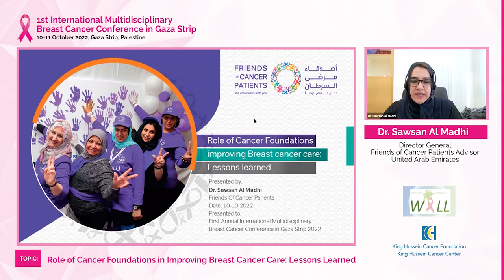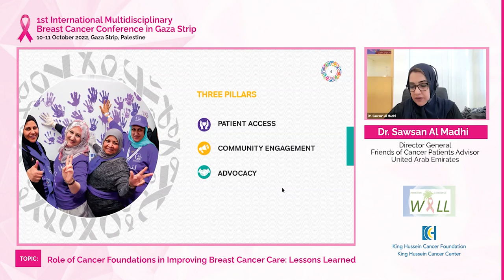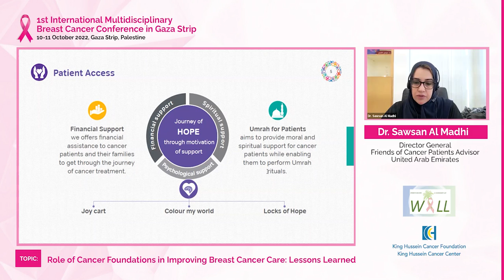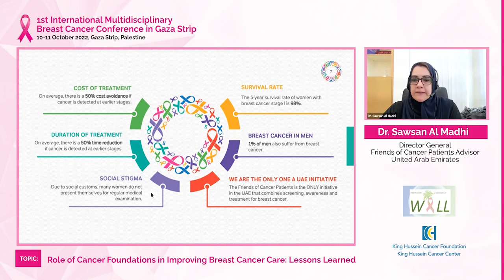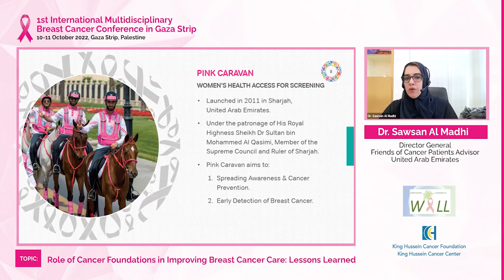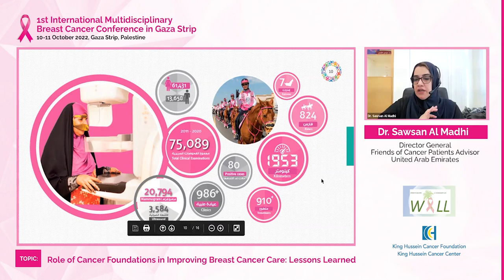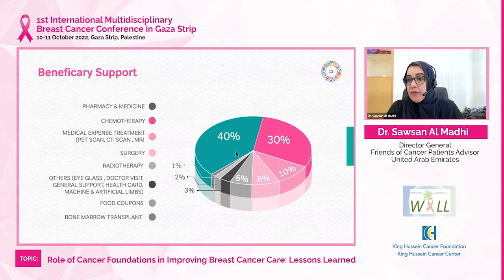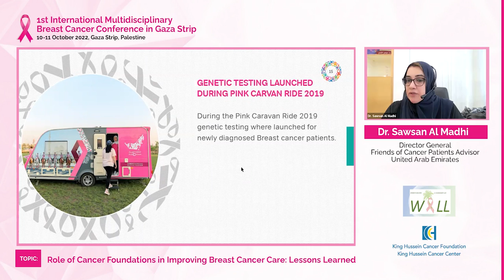Dr.Sawsan Al Madhi- Role of cancer Foundations: Improving Breast Cancer Care- Oct 11th 22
Dr. Sawsan Al Madhi
Dr. Sawsan A. S. Al Madhi has more than 20 years progressive leadership skills and experience in strategy, operations and administration for the not-profit charitable sector. Currently working with one of the most reputable charities in the UAE as the Director General for Friends of Cancer Patients, Dr. Sawsan’s role is to supervise the continuing refinement and expansion of the organizational objectives which include providing high quality services, organizing fundraising activities, developing, planning and executing nationwide awareness programs and campaigns through collaboration with a vast network of national and international, governmental and private sector organizations.

First Annual International Multidisciplinary Breast Cancer Conference in Gaza Strip:
Breast Health Beyond All Odds 10 & 11 October 2022

Objectives
• Provide an overview on breast cancer care in the MENA region with focus on challenges and opportunities in Gaza Strip
• Highlight the role of primary care providers and Obstetrics & Gynecology specialists in the early detection of breast cancer
• Discuss the essentials of multimodality breast imaging across the paradigms of breast cancer screening & diagnostic work up with focus on breast density and breast MRI utility
• Discuss new advances of oncoplastic breast surgery and axillary management
• Discuss the advances in breast oncology: neoadjuvant therapy & managing triple negative breast cancer, and advanced breast cancer
• Explain the essentials of radiotherapy & palliative care
• Clarify the essential role of multidisciplinary breast cancer care & the role of the breast navigator in closing the loop on patient’s cancer care journey
• Share lessons learned from global and local advocacy endeavors to enhance early detection of breast & drive a cost-effective screening program
• Highlight the role of breast cancer registry, cancer research, ethical dilemmas & much more!